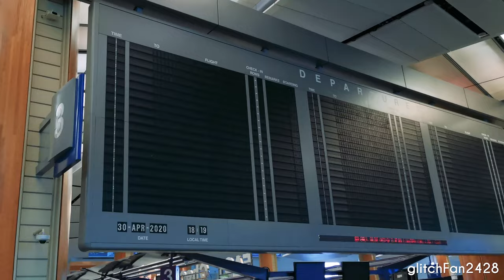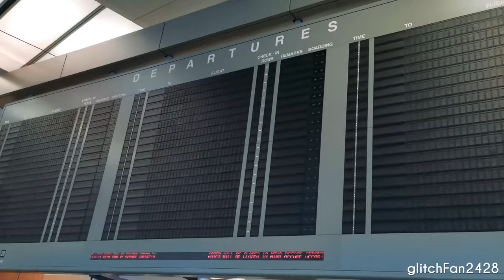2020 Circuit Breaker | Empty Flight Departure Board at Singapore Changi Airport Terminal 2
Maxson Goh Films the empty departure board at Singapore Changi Airport Terminal 2 during the 2020 Circuit Breaker period.

Thankfully, Changi Airport's food and beverage outlets remained open throughout the circuit breaker period, but only for takeaways. No dining in was allowed.